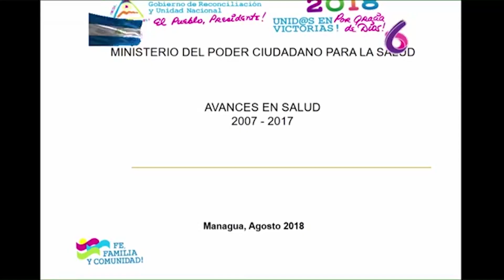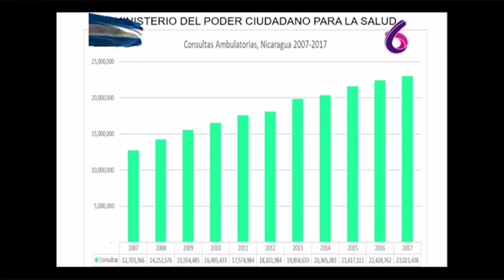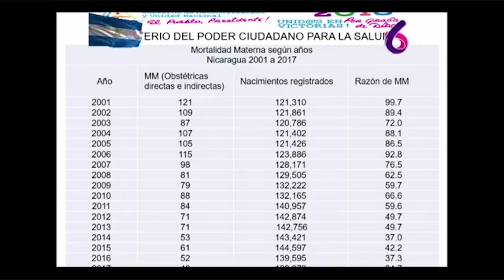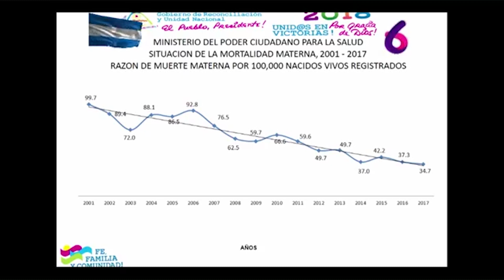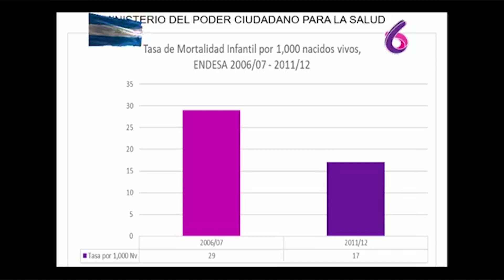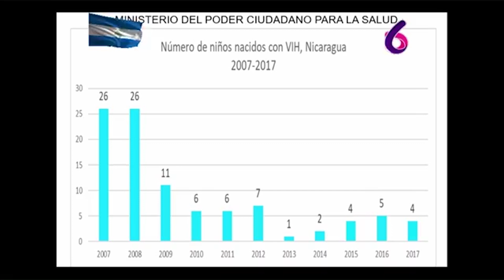Entrevista en Canal 6 - Dra. Sonia Castro